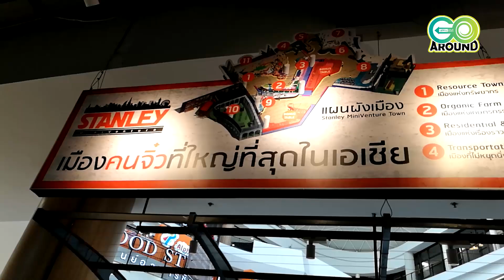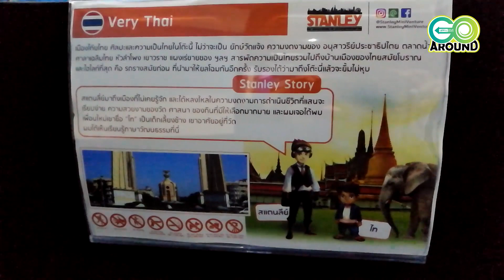GO Around #15 : เมืองคนจิ๋ว Stanley Miniventure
INSTRAGRAM : aplusstudio
LINE : aplusx